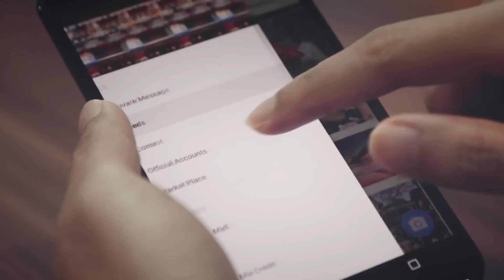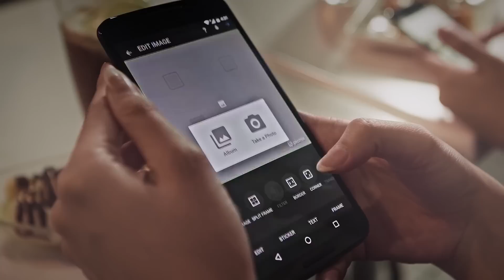Android Developer Story: PicMix reaches global audience on Google Play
Inovidea Magna Global, is the developer of PicMix, a photo and video editing app, which has now evolved into an interest based social media platform powered by content discovery and social commerce. Learn how they used Google Play tools, such as Store Listing Experiments and Material Design, to create a high quality app which appeals to a global audience.

- Get the Playbook for Developers app to stay up-to-date with more features and best practices